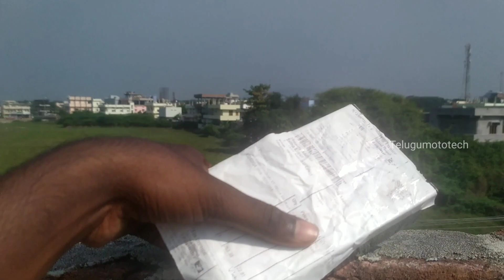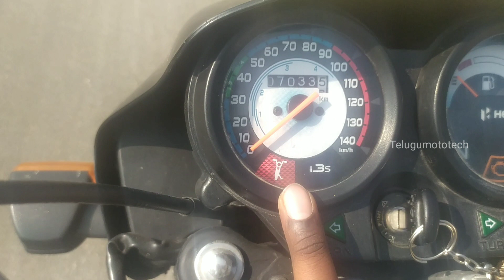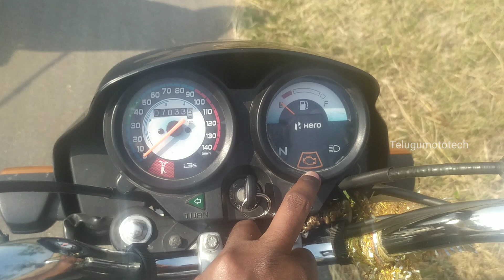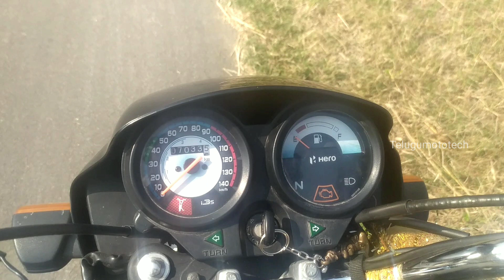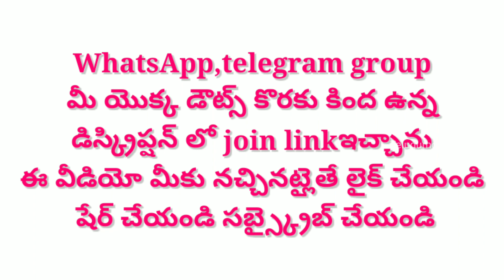Hero Splendor Puls BS6 2022 || Price and Specifications explain in Telugu.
మన ఛానల్ కు ఎవరైనా సహాయం చేయాలని కోరుకుంటూ అది ఎంతైనా పర్వాలేదు మీ హృదయాన్ని సారంగా ఇచ్చినట్లయితే సంతోషం.

phone pay and googlepay :- 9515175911📌
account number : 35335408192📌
          I S F C code: SBIN0003422📌👍

మీరందరూ చేయూతను అందిస్తారని కోరుకుంటూ✍️

hero splendor plus bs6 bar bar band ho jata hai,
hero splendor plus bs6 on road price in kolkata,
hero splendor plus bs6 on road price in pune,
hero splendor plus bs6 on road price in delhi,
mileage of hero splendor plus bs6,
top